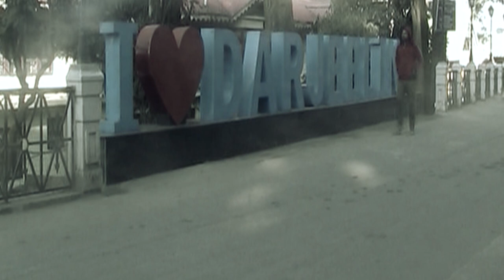Kanchenjungha কান্চনজঙ্ঘা / Saikat's original / Nilanjan / Bengali Modern song / Travelogue 2020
আনকোরা,ভীষণ মনচোরা
ঘরছাড়া একা একা
ক্লান্তি রা, অসহায় ভ্রান্তি রা
বেমানান সান্ত্রীরা
সব ছাড়িয়ে তোমায় দেখা

ওঠা নামা আঁকা বাকা রাস্তা পাহাড়ময়
শান্ত নীরবতাও উচাটন সয়
সব দ্বন্দ্ব মুছে দেয় সময়ের সংজ্ঞা
কান্চনজঙ্ঘা...

খাদের ধার পাহাড় চুড়োয় হাওয়া জিরোয় আজ
কুয়াশার আদর চাদর বরফ শান্ত সাজ
নির্লীপ্ত সবুজ অপার পাহাড়ময়

কান্চনজঙ্ঘা.

Lyrics, Composition ,Voice with harmony, Harmonica,Guitar, basic arrangement : saikat chattopadhyay

Advance Arrangement & Audio post productions Director : Nilanjan Ghosh

Editor : Ranajoy De